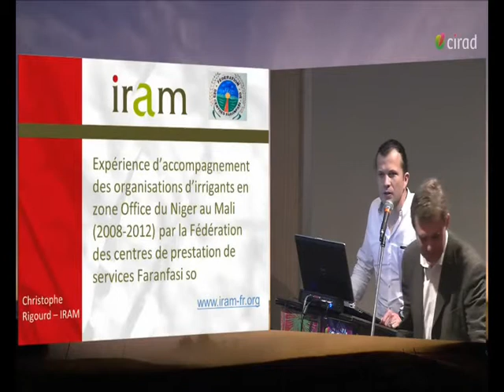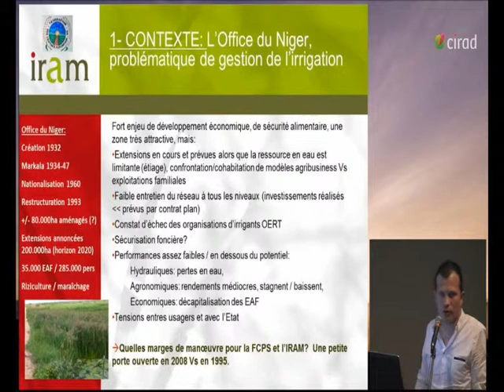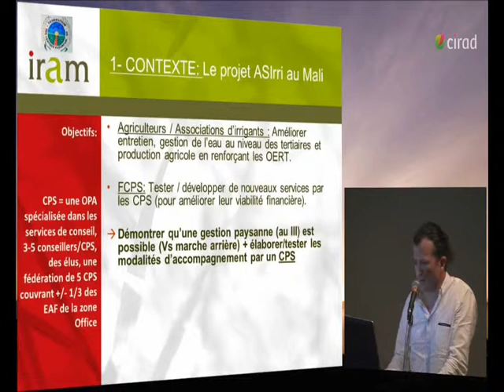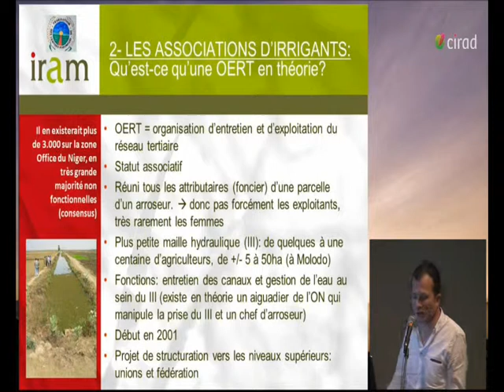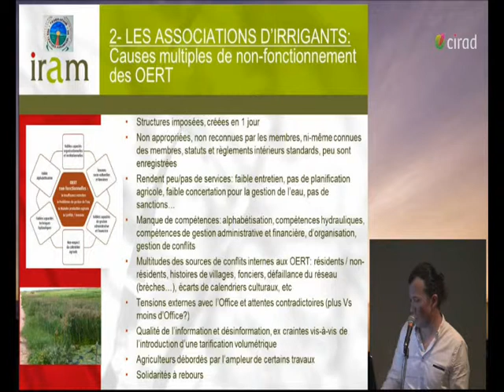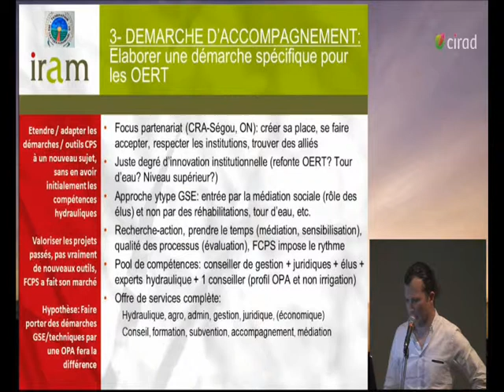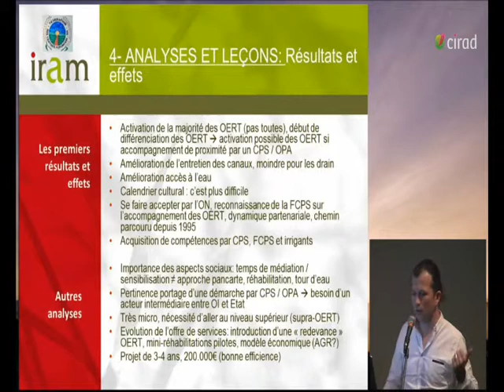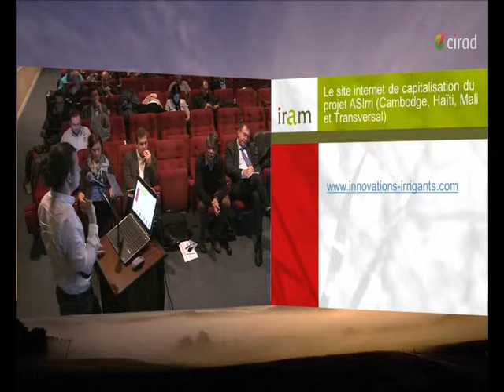"Gestion participative de l'irrigation : outil ou alibi ?" (04) Mali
Journée Thématique du COSTEA 07 Février 2014 "Gestion participative de l'irrigation : outil ou alibi ?".
Les OERT d'Office du Niger au Mali, C.RIGOURD.